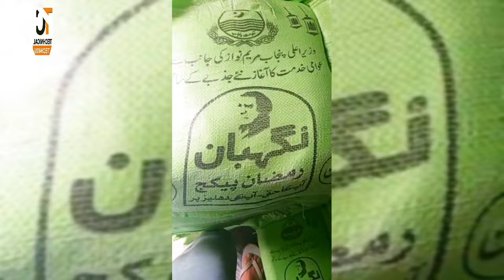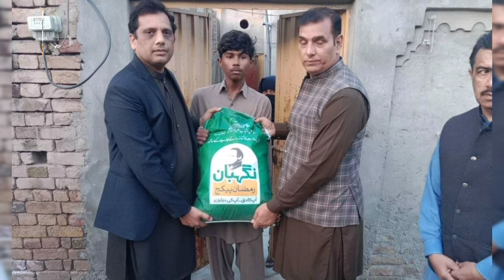Ramzan Nigahban Program | Ramzan nigahban app Registration | Nigaheban Main kaise Registration karen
Ramzan Nigahban Program ||Ramzan nigahban app Registration || ramzan nigahenban program Main kaise Registration karen